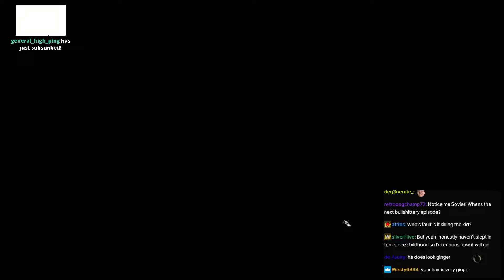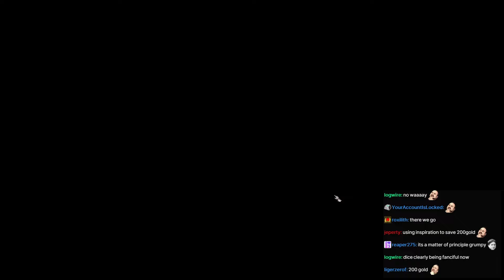SovietWomble Streams [with Chat] - Baldur's Gate 3 (Part 35)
Original Title: Chapter III - Last time we rode a submarine, killed some fish ladies who got a big lairy, then some emo Githyanki.
Date streamed: Evening, April 15th, 2024

0:00 Start of Stream/Soviet speaks
2:00 Baldur's Gate 3
8:20 Steel Watch Foundry
2:31:13 End of Stream